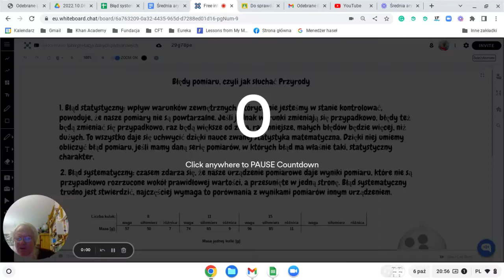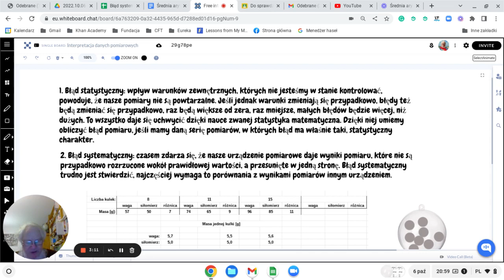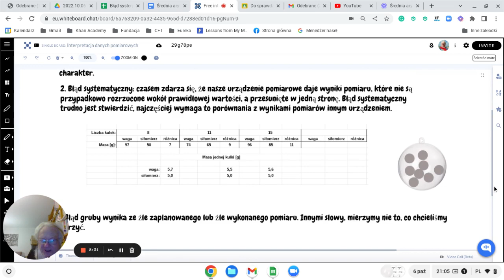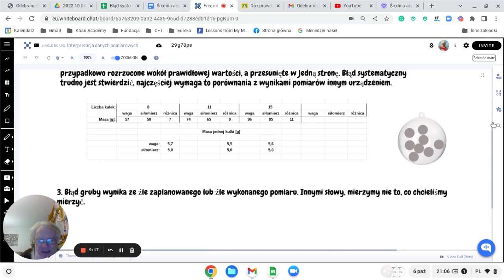Różne źródła i rodzaje błędów pomiarowych